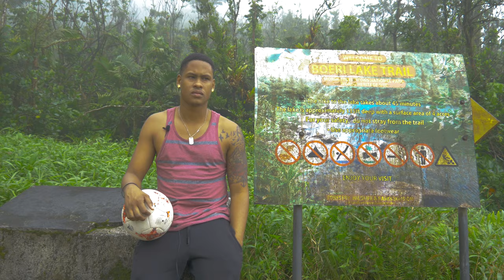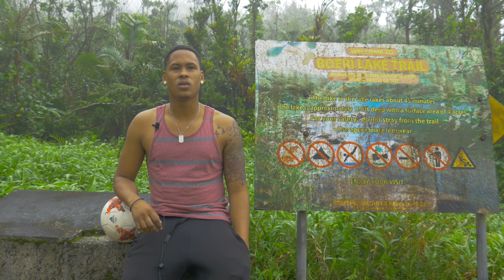This Is Me - Kyle Davis(Ep.1)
Follow ByAccident Films social media pages for all updates.

Also follow ByAccident Films on facebook